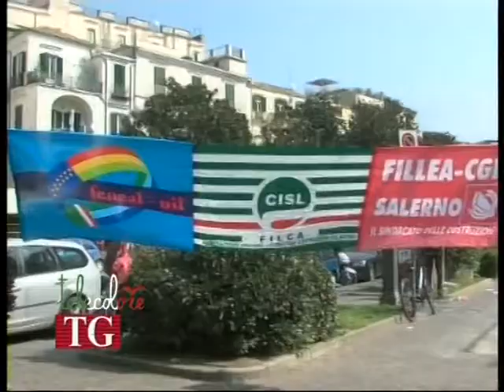Crisi e vertenze a Salerno, il Prefetto promette tavoli tematici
Un tavolo di discussione in Prefettura a Salerno verrà convocato di volta in volta su specifiche problematiche. E' stato il Prefetto, Gerarda Maria Pantalone, ad impegnarsi ed avviare questo percorso a seguito della manifestazione degli edili che ieri mattina ha bloccato il capoluogo. (190314 Viola Simonetti)